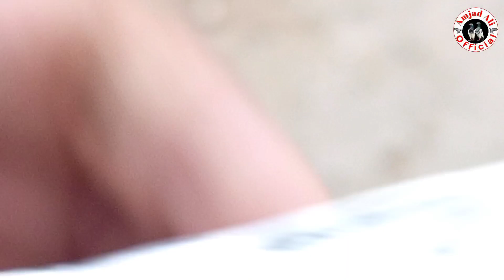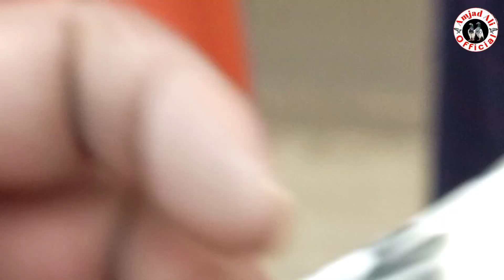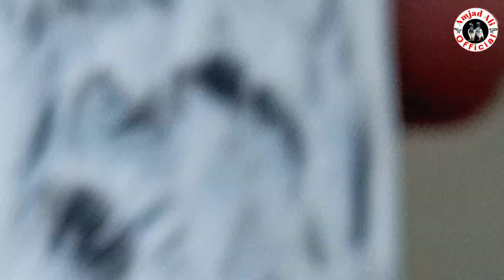96) lahore lari adda kabootar mandi || Lahore sunday Birds Market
96) lahore lari adda kabootar mandi || Lahore sunday Birds Market

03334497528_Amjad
Amjad ali official
royal teddy kabootar
kabootar mandi
royal teddy kabootar for sale
sialkoti ali walay kabootar
asli ali walay kabootar
kabootar mandi rawalpindi
kabootar pakra
teddy kabootar price
rampuri kabootar
teddy kabootar for sale in lahore
kabutar market delhi
high flyer pigeon market
کبوتر منڈی
sunday birds market lahore
ali walay sialkoti kabootar
ali walay kabootar for sale in lahore
lahori entertainment channel
pigeon
teddy kabootar ki pehchan
indian lakhay kabootar
pigeon for sale
gujranwala birds market
pure teddy kabootar
pigeons gallery
golden kabootar
lari ada kabootar market
baghlay teddy kabootar
achy par ki pehchan
pigeons for sale in india
kabootar ki parwaz ka nuskha
teddy kabootar
lakhay kabootar
kabootar for sale
pakistani ali walay kabootar
teddy pigeon price
high flyer pigeon for sale
dabwalay kabootar for sale in lahore
rawalpindi birds market
kabootar sale
birds market in lahore
royal teddy kabootar price
parwazi nuskha kabootar
hashim mahmood pigeons
nasli kabootar ki pehchan
jama masjid pigeon market
best sialkoti kabootar
pull qamber kaboter mandi
asal kamagar kabootar
homing pigeons
pigeon corner
birds market multan
hashim mohammed pigeon
kabootar ka sabz beeth marna
border wale dab waly kabutar
achay kabootar ki pehchan
jonsira teddy kabootar
firozpur kabutar
kabotar udane ka nuskha
hari beath ka ilaj kabootar
achay kabootar ki phechan
pigeon club rawat
kabootar for sale in faisalabad
pigeons eyes, teddy kabootar eyes
adil sakhi, kallar syedan kabootar mandi
multan birds market
sialkoti kabootar for sale
kabootar, bangladesh pigeon
joda lagane ka tarika
kabootar ka laqwey ka elaj
breeder pigeon, kaldume kabootar
birds market multan
sunday birds market
sialkoti kabootar
kabootar bazi in pakistan
kamagar kabootar for sale
khokhar pigeon club
kabootar ki ulti ka ilaj
ferozpuri pigeon for sale
chapry pigeons
teddy kabootar for sale in sialkot
pure golden kabootar
teddy kabootar ch sakhi bathi
kabootar bazi nuskha, sialkoti kabootar bazi, acha kabootar pehchan
گجرانوالہ کبوتر منڈی
jaipur tonk pigeons
mian nazir